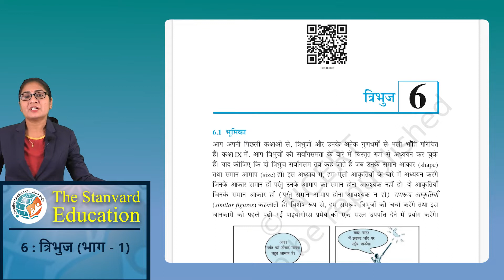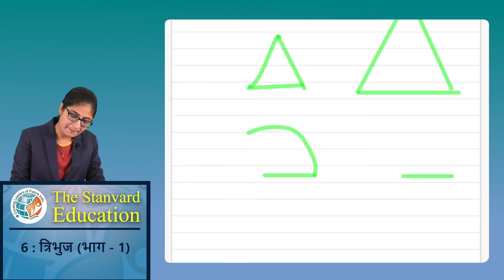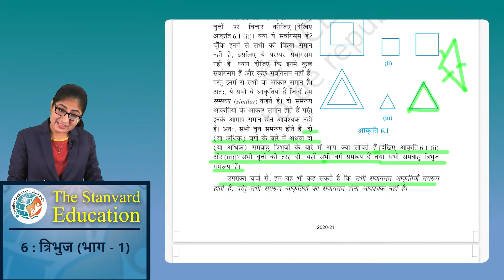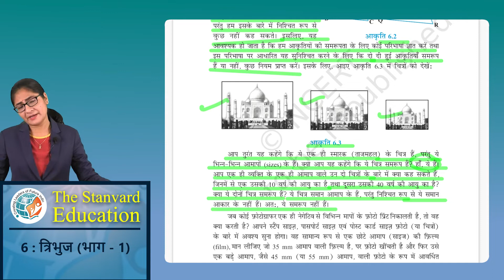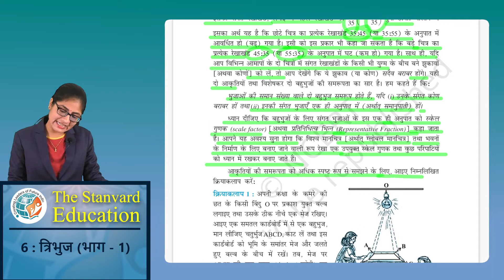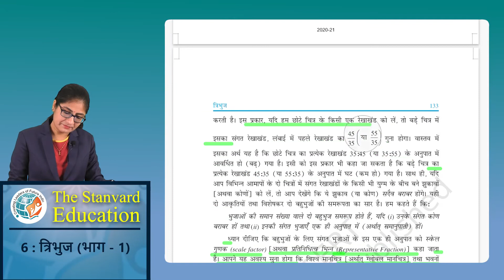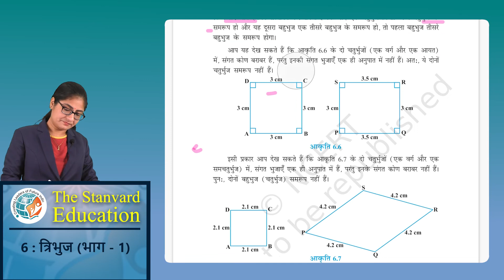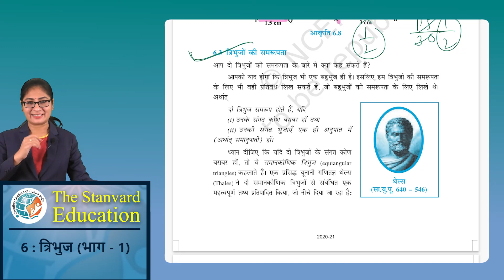NCERT Maths class 10th ch.6- त्रिभुज (Part-1) by Er. Seema Akodia (B.Tech ., M.Tech)